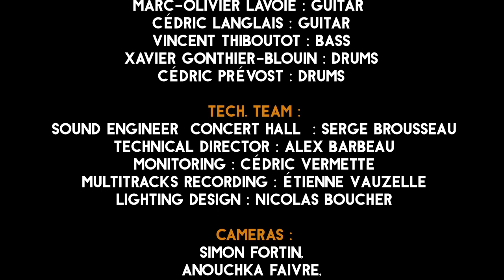Angra - Nova Era (Live cover by Power Nation) - 4th Edition -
Power Nation - Tribute to Power Metal music ( Want to know more ? See credits below )

POWER NATION ARE (in this video) :
- Sonia Pineault (Lead singer)
- Vincent Thiboutot (Bass)
- Cédric Prévost (Drums)
- Martin Desharnais (Guitar)
- Marc-Olivier Lavoie (Guitar)

Sonia & Martin are guest artists from the Canadian power metal band : "Forgotten Tales"

Keyboard pre-recorded tracks :
- Frédérick Desroches

Backvocals pre-recorded tracks :
- Sonia Pineault
- Martin Desharnais

SONG : Nova Era
ARTIST : Angra
ALBUM : Rebirth (2001)

Recorded live on April 12, 2019, Quebec city, Canada at the Sylvain-Lelievre concert hall

PRODUCTION TEAM :
- Sound engineer : Serge Brousseau
- Recorded live by Étienne Vauzelle
- Mixed by René Pineault
- Video made by Simon Brown-Racine and his crew

PRODUCED BY René Pineault